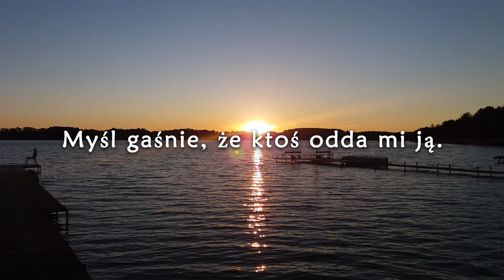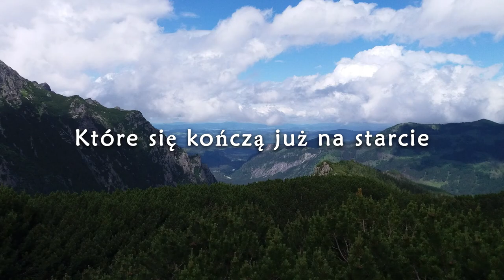Anna Przedlacka & Maciej Turkowski - Piasek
Słowa - Grzegorz Paczkowski
Muzyka - Maciej Turkowski

Realizacja - Marek Matwiejczyk
Zdjęcia - Maciej Turkowski

Piasek
Nasz czas przesypał się jak piasek
W klepsydrze, z której dno ktoś wyjął.
Odeszła wiara, a i z czasem
Myśl gaśnie, że ktoś odda mi ją.

Co zresztą warta taka wiara,
Która od tak opuszcza ludzi,
O którą się nie warto starać,
Bo nie rozbawi, a zanudzi.

Z otwartej przechylonej dłoni,
Przez nazbyt krótką szczęścia trasę
Wiatr nazbyt szybko nas przegonił.

Co zresztą warte takie drogi,
Które się kończą już na starcie
I obłęd pod zmęczone nogi
Wsuwają cicho, lecz uparcie.

Choć wiem, że nic to już nie zmieni
W banalnym dwojga serc obrazku,
Lżej mi, gdy wiem, że mam w kieszeni
Kilka ostatnich ziaren piasku.